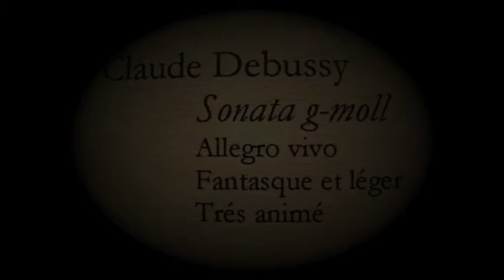11 12 2005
Sonata g-moll Claude Debussy'ego (1917) na skrzypce i fortepian.
Koncert profesorski we Floriance w dniu 11 grudnia 2005 roku.
Mieczysław Szlezer - skrzypce i Danuta Mroczek-Szlezer - fortepian.

Sonata in G minor by Claude Debussy (1917) for violin and piano.
Professor's concert in Florianka Recital Hall on December 11, 2005.
Mieczysław Szlezer - violin and Danuta Mroczek-Szlezer - piano.